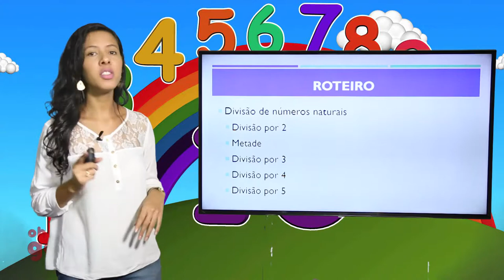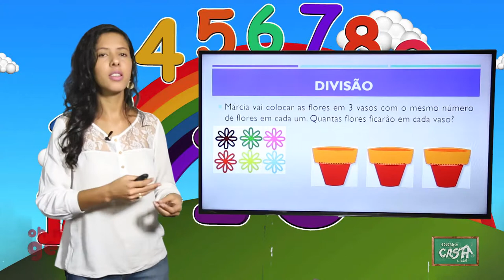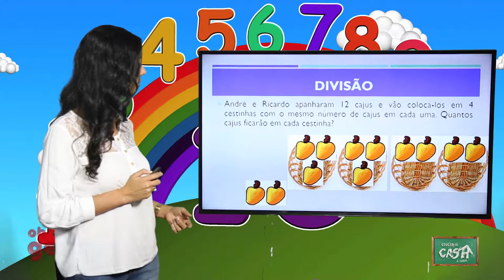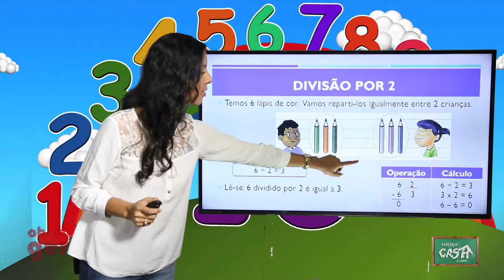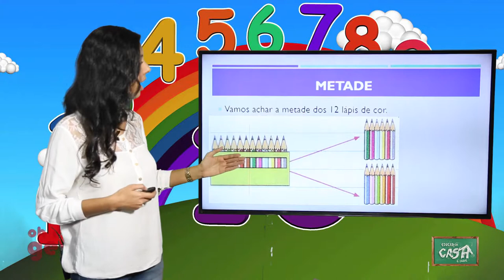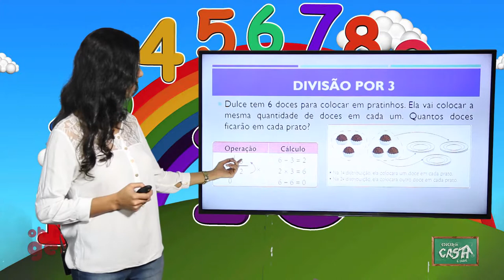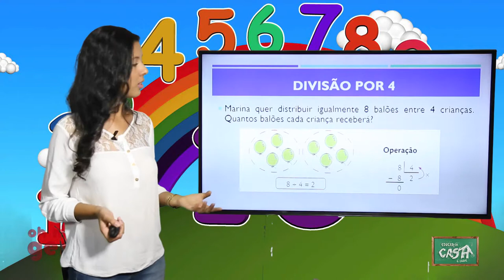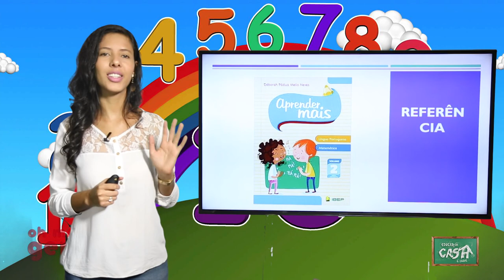2º ANO - III TRIMESTRE - MATEMÁTICA - AULA 1 - DIVISÃO